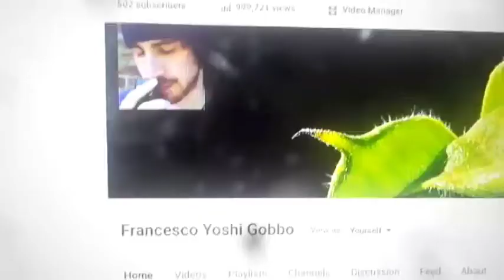SnapLog 1 Million views | Snaplogs | sushi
Snaplogs of my 1 million views on YouTube!!!
and of various Snaplogs xD